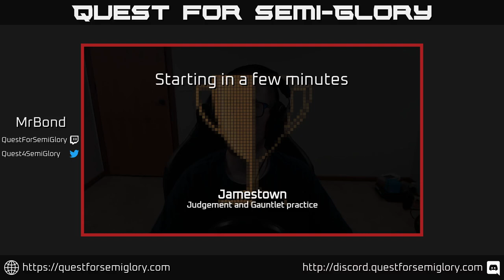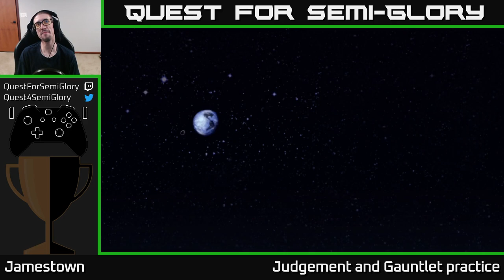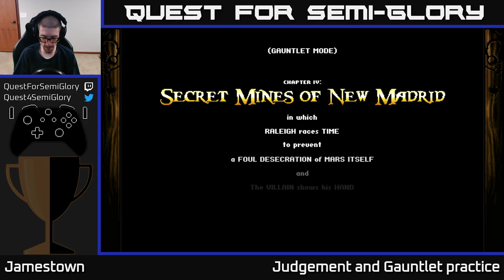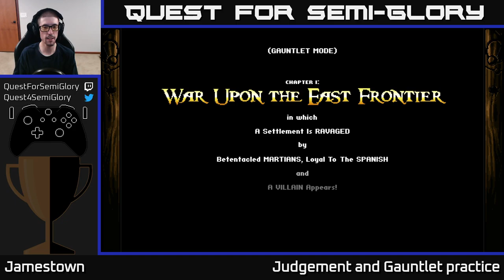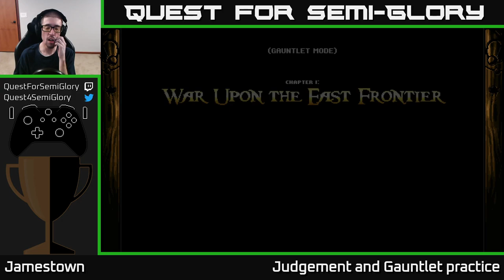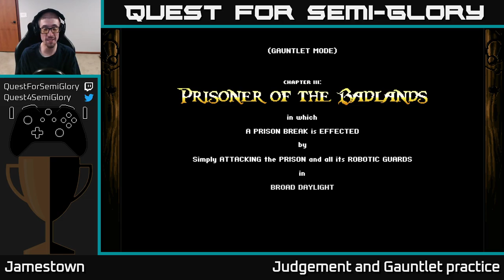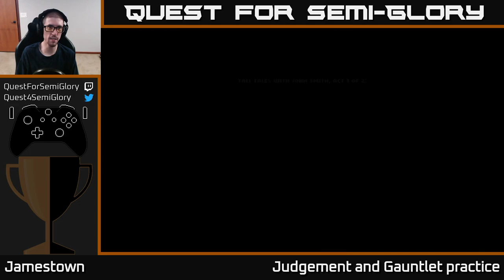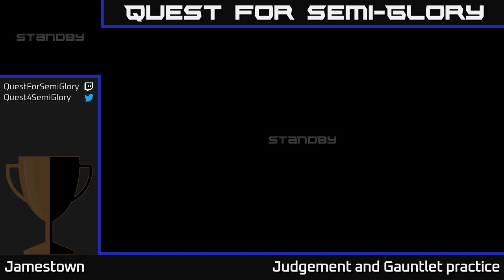Quest for Semi-Glory - Jamestown+, Session 13 (Sunday longplay)